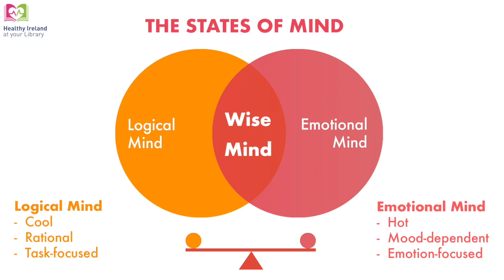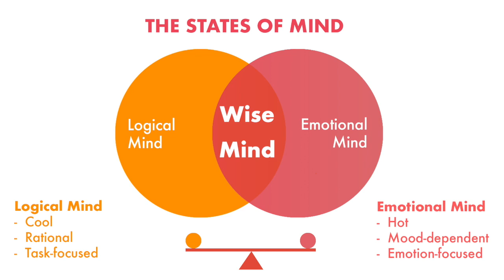'Understanding Our States of Mind' with Daniel Flynn, Principal Psychology Manager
Part of the Healthy Ireland at Your Library Programme supported by the Healthy Ireland Fund and the Department of Rural and Community Development. The Healthy Ireland Fund is supported by the Department of Children and Youth Affairs.